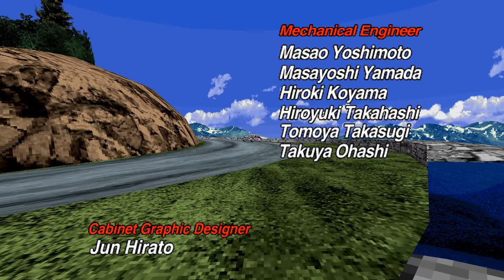Sega Rally - Championship Victory + Extra Stage - Lancia Delta (4k 60fps)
Lancia Delta, Manual transmission, 1st place finish + Extra Stage finish
Expand the description for some driving tips!

Sega Rally handled like no racing game before it; Sega Rally introduced the idea of courses with multiple terrain types mixed together including gravel, mud, dirt, water, and asphalt, each with their own unique handling properties. This game also showcased the Model 2 board's impressive texture mapping power, bringing detail to places as large as the scenery and roads and as small as sponsor stickers on the cars.

To put down fast times, your car and transmission selection does not matter much; the Delta and Celica handle very similarly, but the manual transmission can give you slightly more control over the car than the automatic one. The key to fast times is instead in understanding the different terrain types and knowing how to interpret your navigator's instructions. Try to memorize where each turn comes in each stage and how much you will need to slow down for each one; a good place to start is by looking at the road signs that appear at the top of the screen as your navigator gives you instructions. Hard turns, indicated by red signs, will often always require shifting the car to second gear to greatly reduce your speed while yellow medium turns will require you to shift to third.

Asphalt has the most grip of the terrain types as expected, so try and keep the car on the pavement. However, try to avoid skidding on asphalt as this will lower your speed more quickly than sliding on dirt or grass. For all terrain types, you can shift to a lower gear when getting ready to enter a sharp corner to both reduce your speed for the turn and to help start the car sliding. It is also important to keep in mind that the car will not gain speed while sliding like this, so try to straighten out the car as soon as possible after clearing a corner to start building up speed again. If you are using the manual transmission, be ready to shift down and up very quickly. Shift down for extra acceleration after leaving a corner or to help climb hills and try to shift up around 7,000-7,200 rpm.

After completing the three Championship stages, you will have an opportunity to try and complete the Bonus stage, Lakeside. This stage is especially tricky because the entire course is made of a unique terrain type. Beginners who get to Lakeside will be in for a surprise in the first corner because the mud gives much less grip than any previous terrain. To make matters worse, the timer is especially strict and contact with any of the walls on Lakeside will cause you to lose all of your speed.

To clear Lakeside, listen carefully to the navigator, drive slowly and methodically, and avoid contact with the walls at all costs. For the consecutive turns here, it may be safer to leave the car in a lower gear so that you have more acceleration out of each corner and do not build up as much speed as you would in fourth gear. If the car refuses to grip, shift down one gear and quickly pulse the throttle on and off repeatedly. Braking when entering a turn can help to force the car to turn faster too. Remember that any extra time you have at the end of a stage carries over to the next stage, so try and clear the first three stages as quickly as possible to build up extra time for use on the bonus stage.

Lakeside is not an option on the Practice mode course select screen, but there is a secret code that can be used to drive there in Practice mode anyway. To do this, first select Practice mode, then your car and transmission like normal. Once you reach the course select screen, press and hold down the brake as you turn the steering wheel all the way to the right so that the Mountain stage is highlighted. Do not select Mountain; instead, use the shifter to shift to each of the following gears in this order: 1, 2, 3, and 3 again. If done correctly, a wind sound effect will play. If you are playing on the Nebula Model 2 emulator, be sure to bind the neutral gear to a key or button as you have to shift into neutral between each gear in the sequence for the code to work. After hearing the sound, wait and let the timer expire by itself.

Another secret cheat code gives you access to powered up cars. On the car select screen, use the steering wheel to highlight your car and transmission choice, then hold down the brake. Similar to the Lakeside Practice code, use the shifter to select each gear in order from first to fourth. Again, the wind sound effect should play when done correctly. Let the timer expire on its own while still holding the brake and steering wheel in place. The car will not look any different, but it will pick up speed much faster; leave the shifter in fourth gear at all times since you will not be able to keep up as the car accelerates! This secret can be performed on the car select screen for both the Practice and Championship modes.